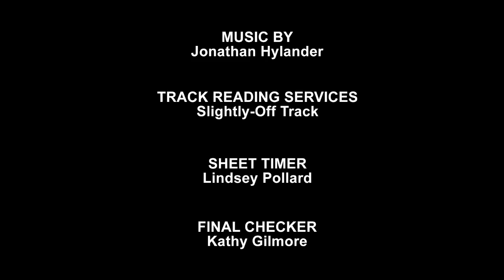Someone Needs to Stop Aunt Phyllis | Nick Animated Shorts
Penny spends the summer with her Aunt Phyllis – an unstoppable force of nature who doesn’t believe in rules or consequences. Created by Lisa Vandenberg.